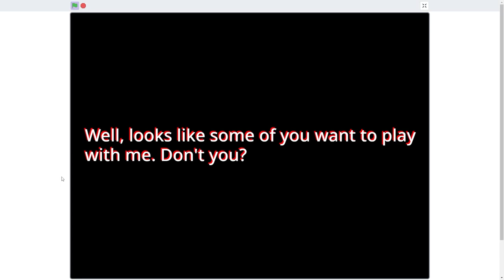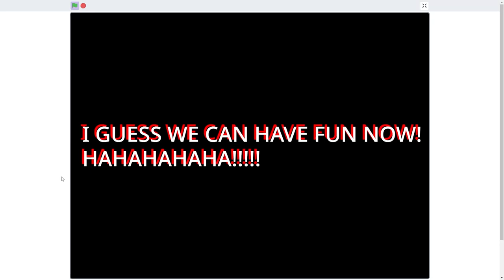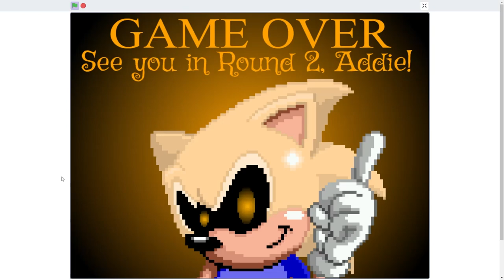Mason.EXE Returned 2 (Round 1)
Oops Wrong title sorry